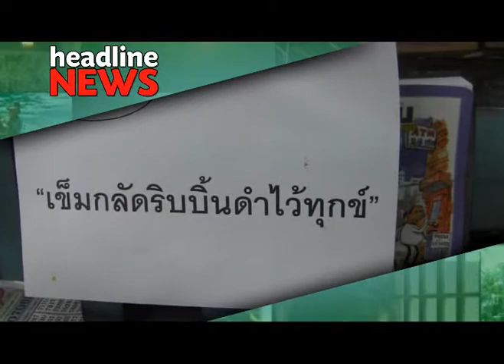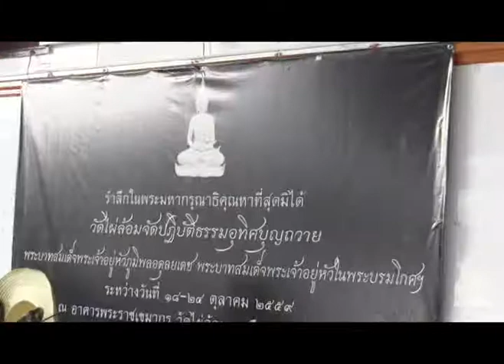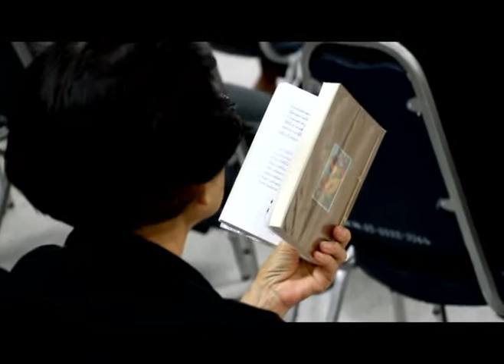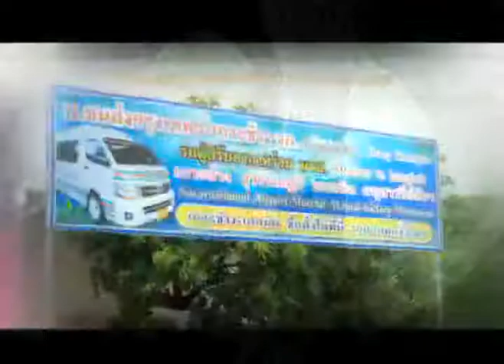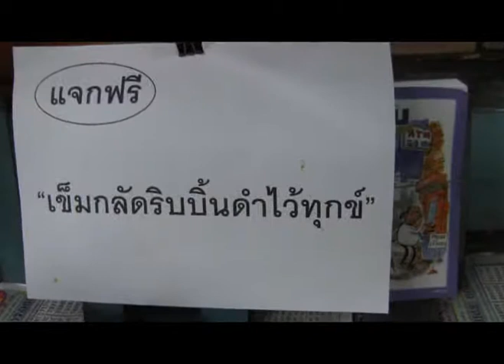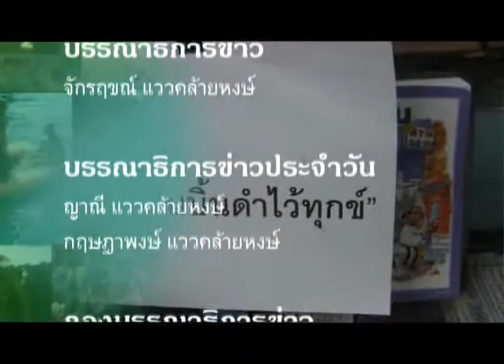ข่าวประจำวันที่ 17 ตุลาคม 2559